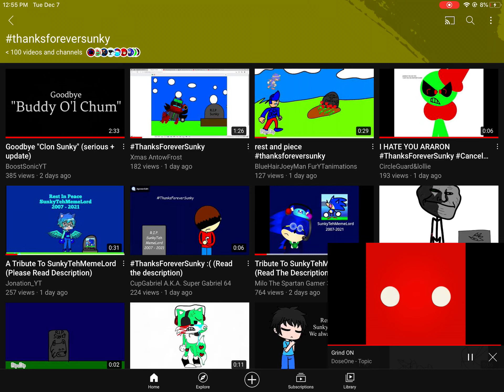thanksforeversunky theme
This will be he’s theme for thanksforeversunky the man won’t be for gotta today